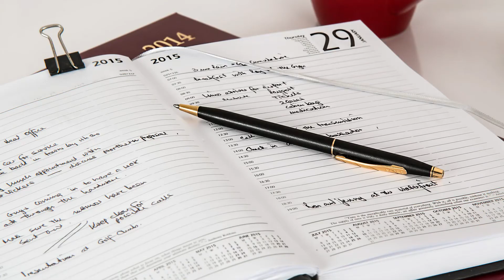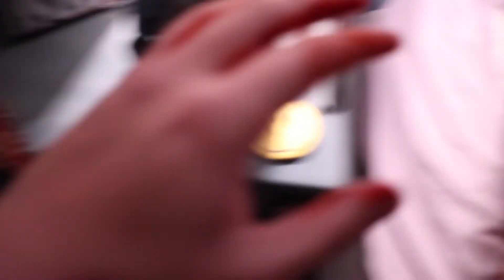9 Sleeping Tips You Probably Didn't Know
Most people sleep wrong and they probably don't even know it! Luckily, Adam's here to help you with 9 simple tips that will change the way you sleep forever!